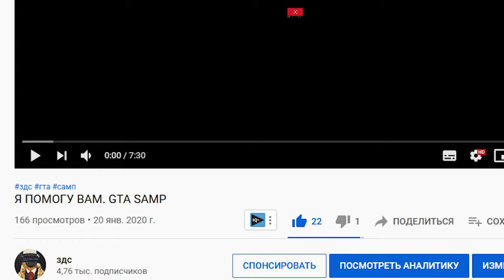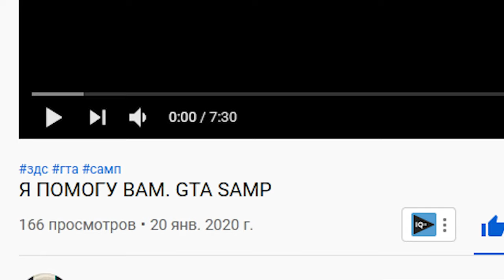Я БОЛЬШЕ НЕ ПОМОГУ ВАМ.